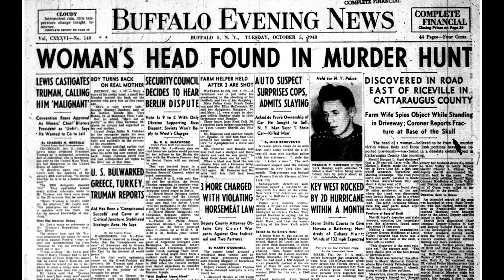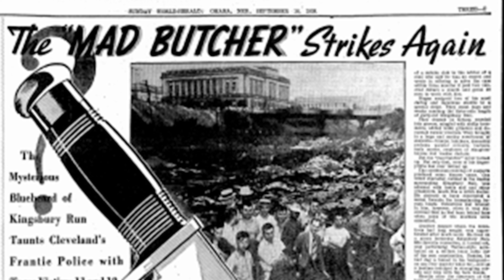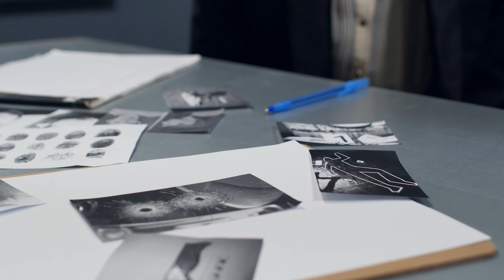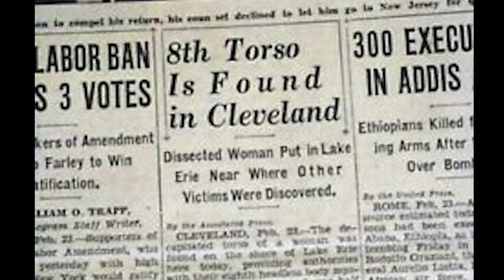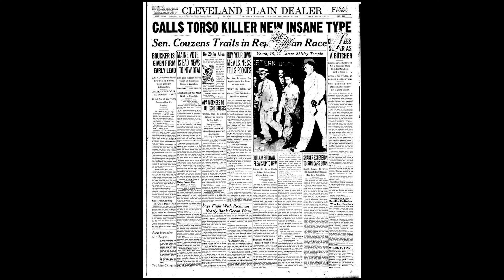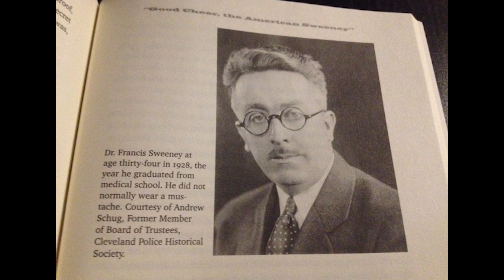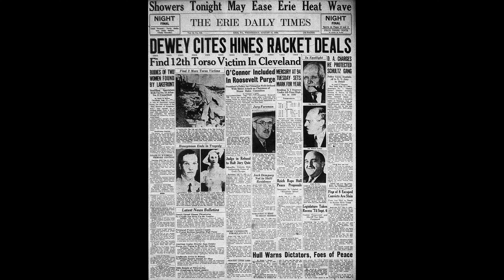The Torso Murders: A phantom killer takes victims from the streets of Cleveland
We discuss the infamous case of The Cleveland Torso Murders. We talk about the timeline of events and the famous lawman, Eliot Ness, of Al Capone and Prohibition fame, who tried to find the killer. We talk about the many suspects and the lengths Ness went to to solve the case, including a very cruel act of destroying Kingsbury Run. We then make brown sauce from The New York Spaghetti House, a Cleveland institution.